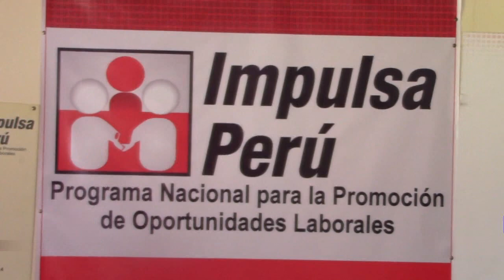CAPACITAN A PERSONAS CON HABILIDADES DIFERENTES